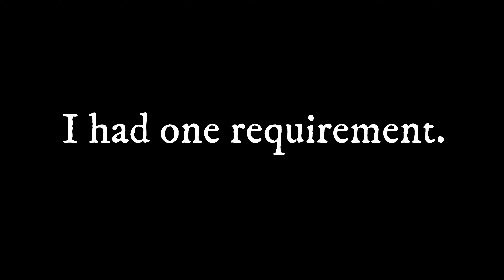Lizard to Rock Springs to Jones to Progression on Bennie Creek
I decided to try a different route than the usual StumpJumper or Bennie Creek that Kam and I usually shuttle.  I ended up wrecking after coming off the drop on Bennie Creek at 14:46.  After dusting myself off, Kam and I decided to take it slower the rest of the way.  Unfortunately Kam ended up sliding off the trail into a tree a short while later!